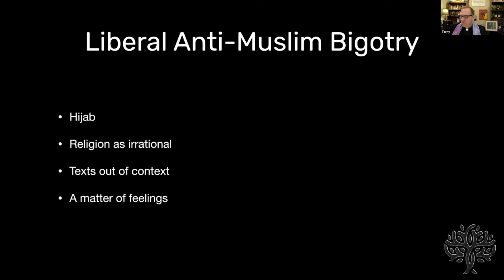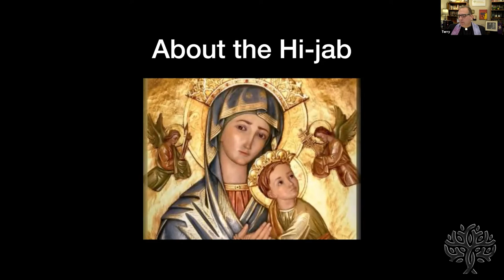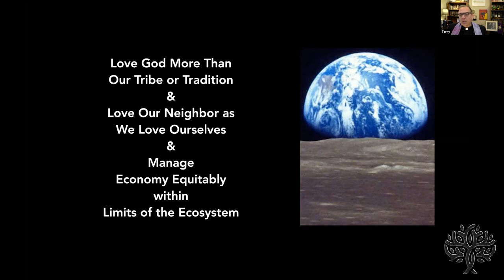Women and Islam with Terry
Anti-Muslim hate groups are working to bear false witness against our American Muslim Neighbors. One of the issues they get wrong is about Islam and women. Pastor Terry Kyllo of Paths to Understanding adds to the reflections of Aneelah Afzali about Islam and Women. This video is a part of the Countering Anti-Muslim Bigotry Series at the Paths Network.